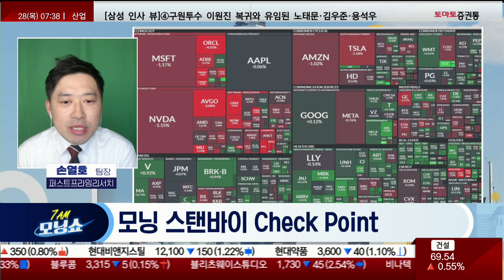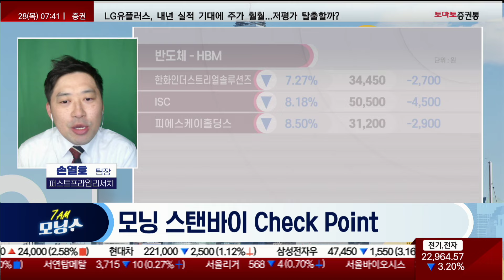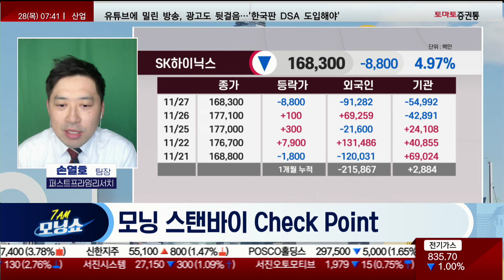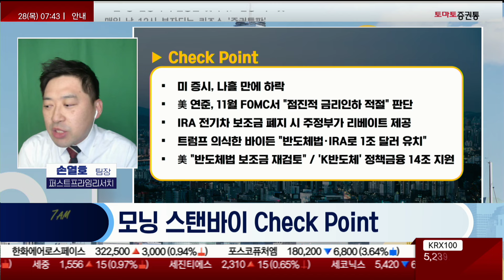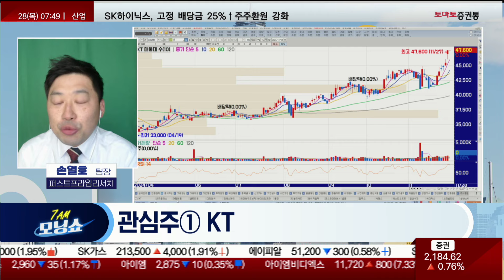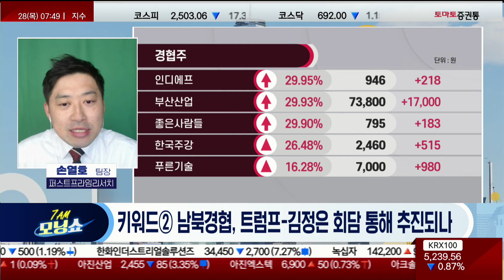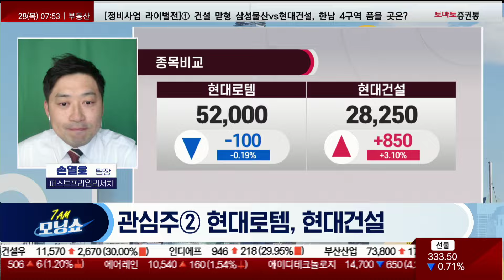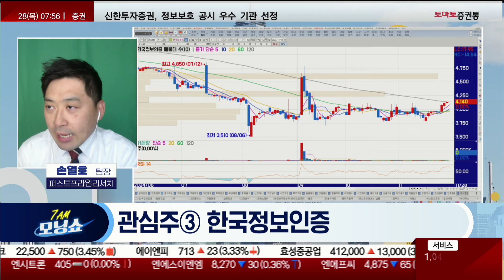오늘장 추천주_KT / 현대로템, 현대건설 / 한국정보인증 (ft. 손열호) 모닝 스탠바이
📍신규 멤버십 등급 신설 [반도체 투자 끝판왕! 기초&심화]
반도체 투자에 필요한 모든 정보를 기초부터 심화까지 볼 수 있는
신규 멤버십 등급이 신설되었습니다.

1번 2번 차례대로 진행하면 쩜상 수익률 얻을 특별한 정보와 더불어 선물까지~!